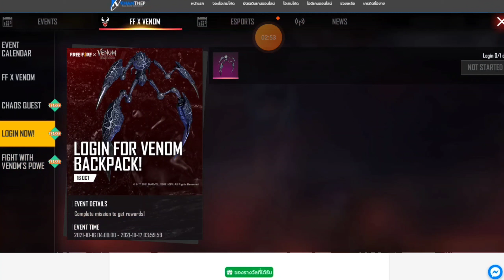FREE FIRE VENOM EVENT || HOW TO GET ALL FREE REWARDS || HOW TO COMPLETE VENOM EVENT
◾So Guys Pleas Support Me I Need Your Support Pleas Guys

◾And Guys This Channel Video Content Is

1. Free Fire
2. Free Fire Up Coming New Event
3. Free Fire Up Coming Update
4. Free Fire Tips And Trick
5. Free Fire Shorts

✅Following Me On Adarsh1 Platform

INSTAGRAM.   Broccoli Yt

FACEBOOK.       All Gaming

TWITTER.          Broccoli Yt

1. Free Fire Brazil Live
2.Free Fire Thailand Live
3. Free Fire Indonesia Live
4. Free Fire India Live
5. Free Fire Malaysia Live
6. Free Fire Singapore Live
7. Free Fire Mena Live
8. Free Fire Vietnam Live
9. Free Fire Pakistan Live
10. Free Fire Bangladesh Live

Hay Guys I Am A Gaming Contain Creator Garena Free Fire Up Coming All New Event Update Game Play Tips and Trick Video Almost making And I hope you All So Like May Video And Don't Forget Subscribe To Channel Okay Guys

And Thank you So Much All